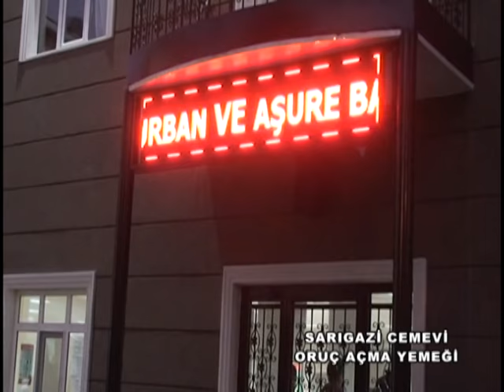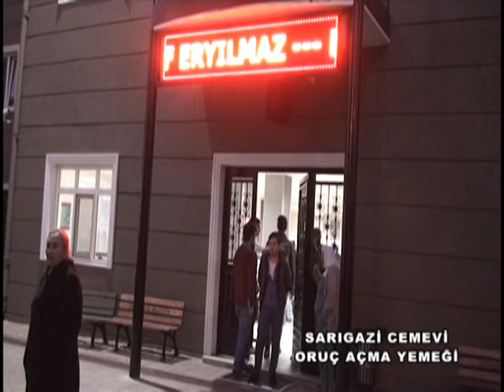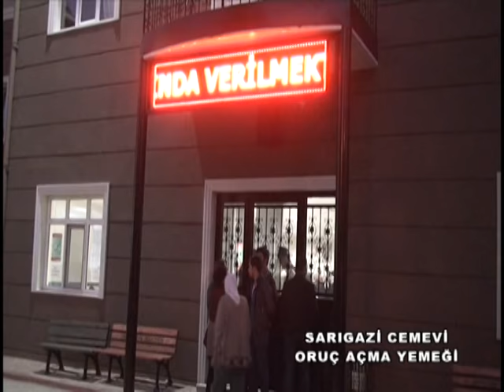Yas-ı Matem 10. Muharrem / Sarıgazi Cemevi Oruç Açma Lokması - 2014